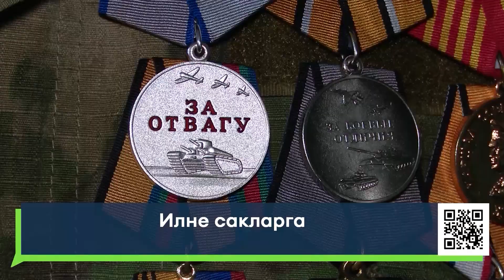Яналыклар. Яр Чаллы. 28.05.2024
1. 48 нче мэктэптэ урнашкан медицина кэллиятендэ кучмэ диспансерлаштыру уткэрелде.  Булачак медиклар нинди тикшеренулэр узды?
2. Алар чикне саклыйлар. Буген чик сакчылары узлэренен бэйрэмнэрен билгелэп утэ!

16+